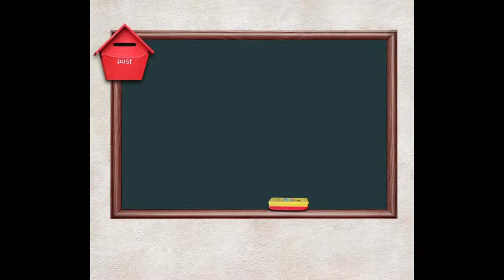Ухааны жаргал мэдлэгт оршдог Гоо зүйн боловсрол